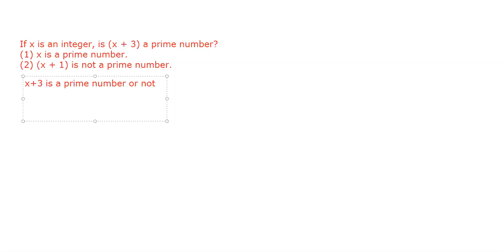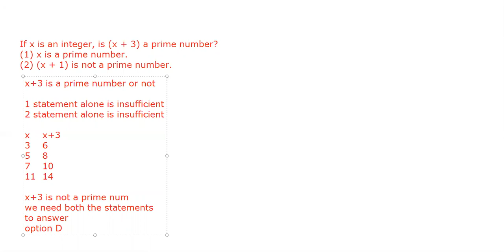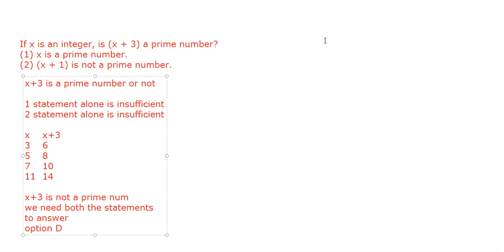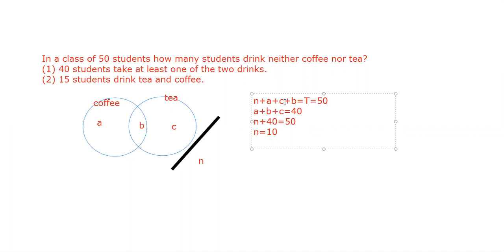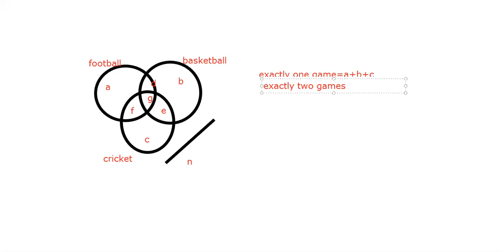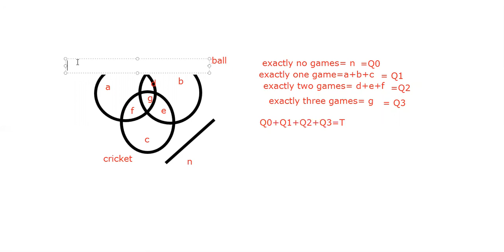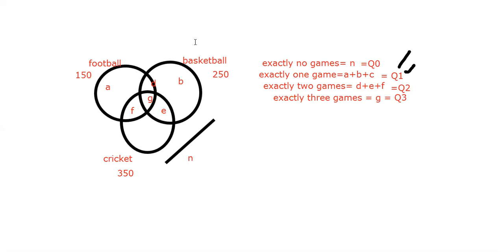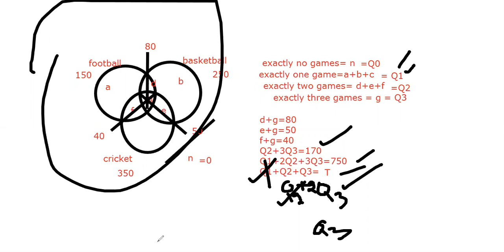AICTE SPONSORED PRERANA PROGRAMME CAT COACHING CLASS VIDEO - 22nd Oct 2020 - 2